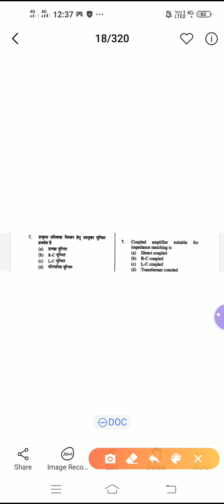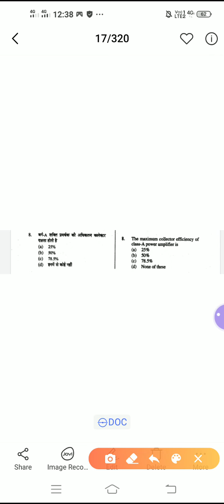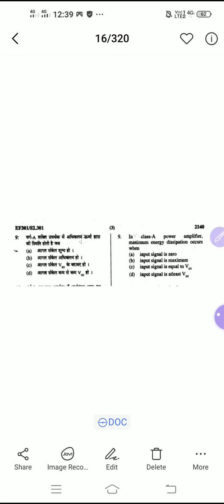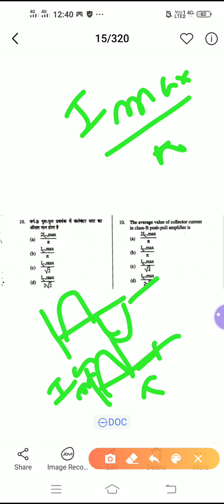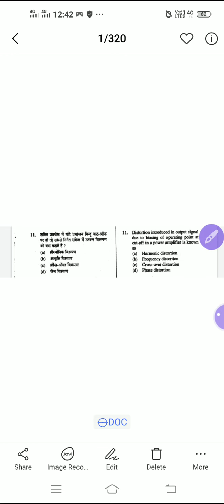el 301 objective paper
objective paper solution